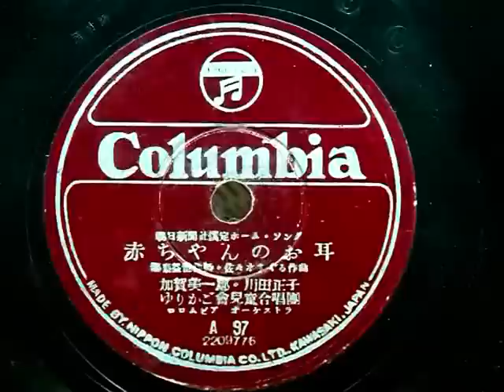赤ちゃんのお耳（加賀美一郎・川田正子）